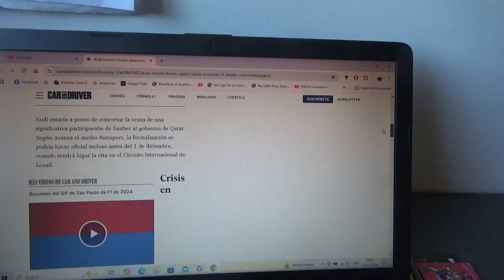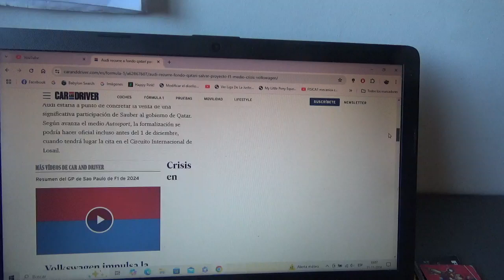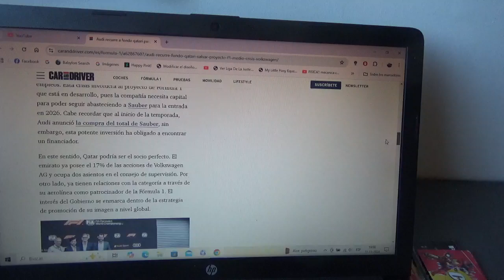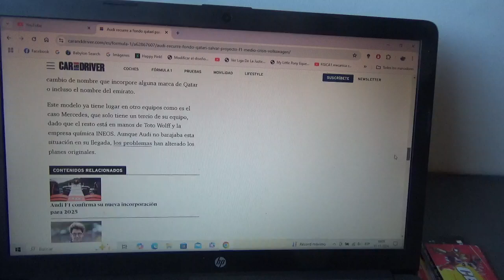Audi recurre a un fondo de Catar para salvar a su proyecto de F1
Esto es en medio de la crisis de Grupo Volkswagen que ha llevado a la marca automotriz de los cuatro aros a financiar su proyecto de F1 con Catar para que se convierta en su inversor